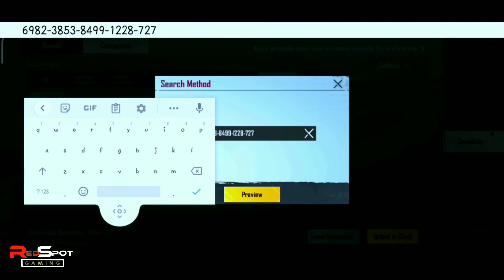PUBG New Sensitivity Setting | PUBG নতুন আপডেট নতুন sensitivity কি! Zero Recoil For Every Gun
New Features available
★Customize sensitivity  for every GUN

use this sensitivity for zero recoil every gun
this sensitivity ONLY for GYRO players
not for Ads Users❌